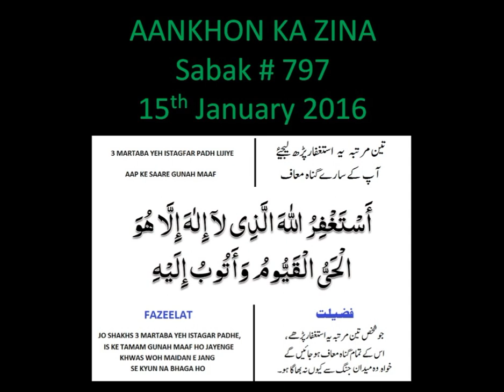AAJ KA SABAQ - Mohammed YUNUS PALANPURI - SABAK 797 - AANKHON KA ZINA